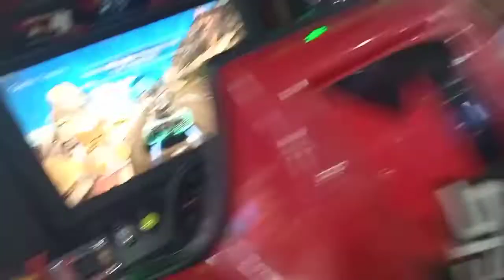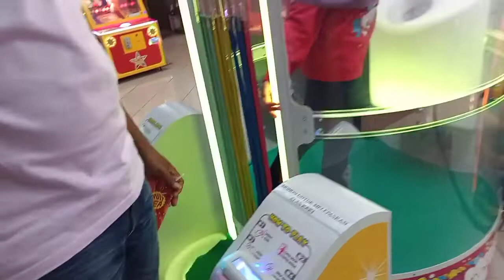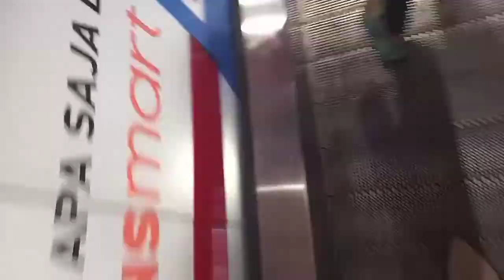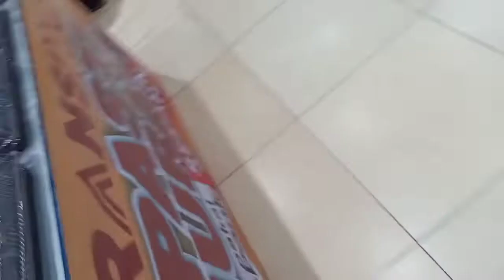Ayasha jalan-jalan ke RAMAYANA DAN TRANSMART BANDARLAMPUNG